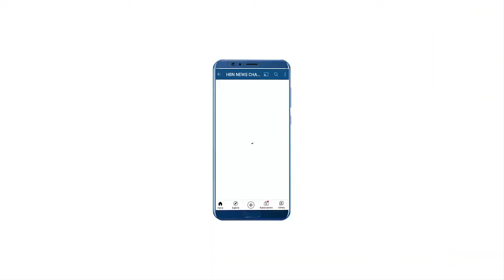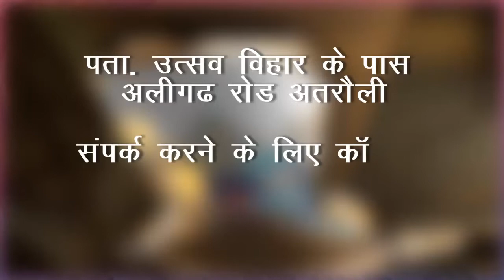प्रत्याशी संगीता देवी पत्नी ब्रजमोहन के साथ कुछ खास बात चीत | HBN News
प्रत्याशी संगीता देवी पत्नी ब्रजमोहन के साथ कुछ खास बात चीत